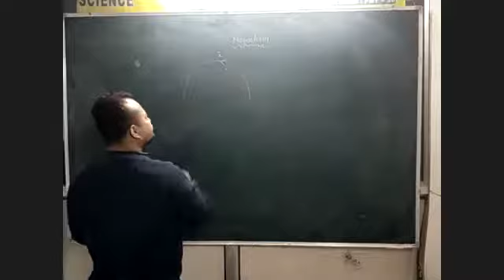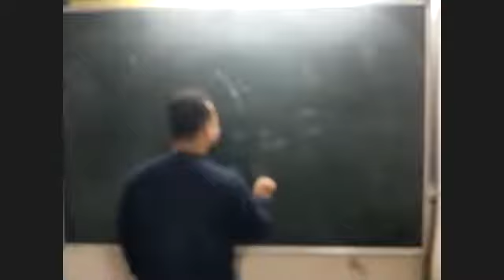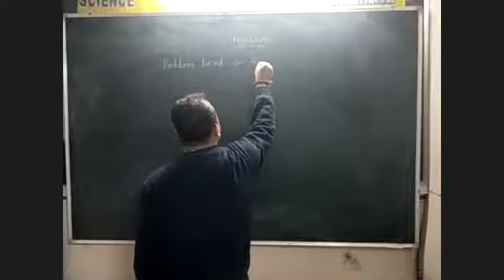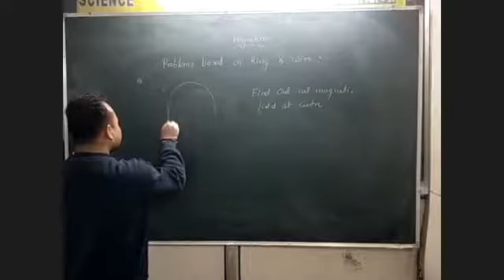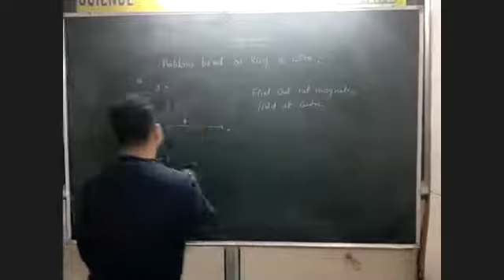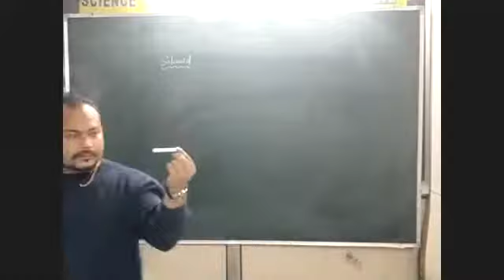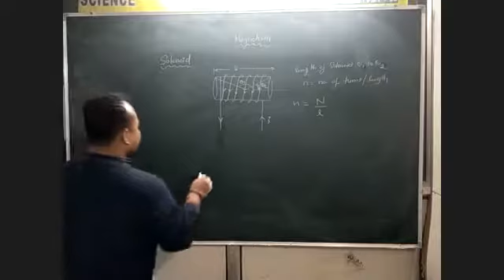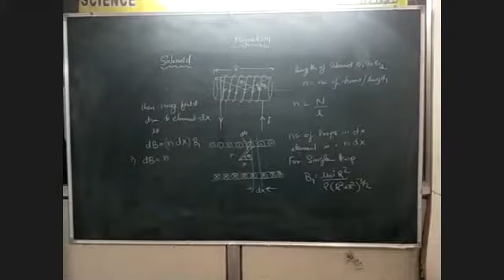Problems Based on Ring & wire